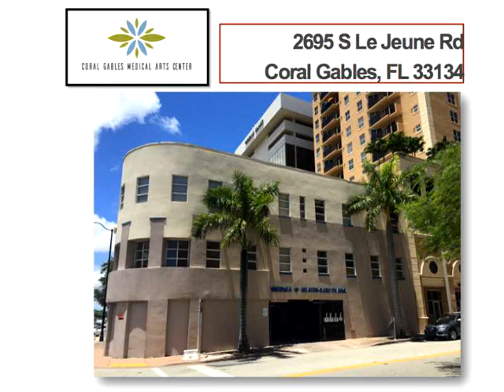2695 S LE JEUNE RD # 1,,FL 33134 Commercial/Industrial En Venta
Medicos de la oficina de espacio disponible en el corazon de la gables! mas de 4.000 pies cuadrados disponibles que pueden ser arrendados tan pequeno como 927 sf. los propietarios estan buscando mejorar la construccion en las zonas comunes, asi como los espacios ocupados. perfecto para un medico o de la practica medica. estacionamiento privado para los pacientes!